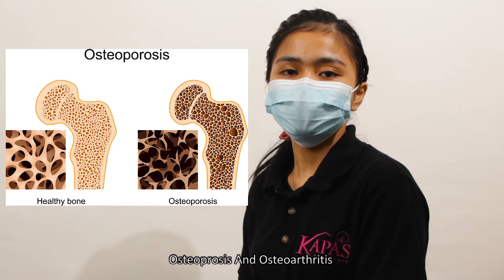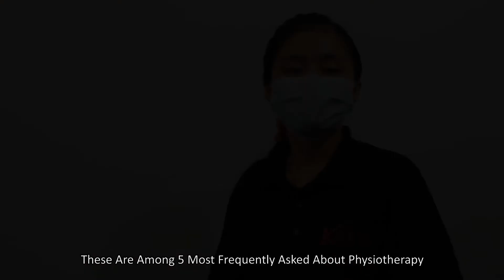5 Frequently Asked Questions About Physiotherapy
FAQ Physiotherapy

​Location A-1, 07, Jalan SS 6 / 5a, Dataran Glomac, 47301 Petaling Jaya, Selangor